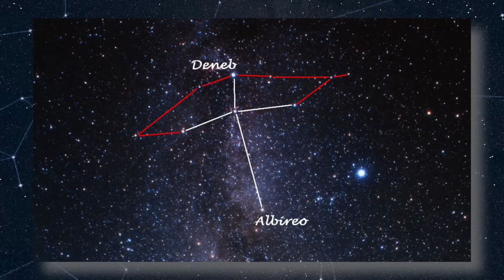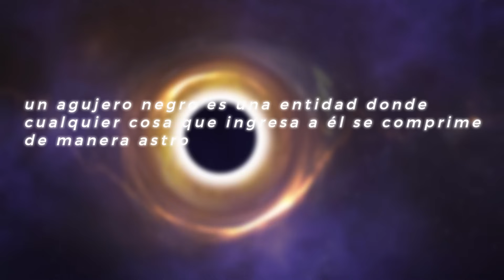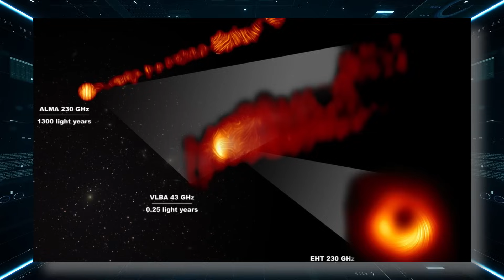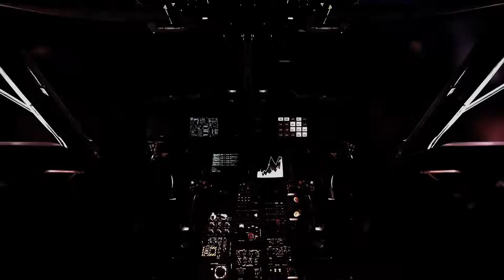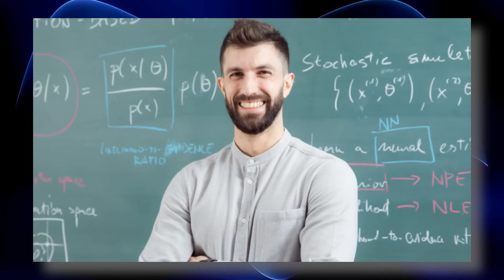HACE 1 MINUTO: ¡El Telescopio James Webb Muestra Lo Que Hay Dentro De Este Agujero Negro!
El anuncio del telescopio James Webb ha revelado que el interior de un agujero negro alberga un asombroso espectáculo de fenómenos físicos y astronómicos. En el corazón de estas singulares regiones del espacio-tiempo, las leyes de la física tal como las conocemos se desafían y las condiciones se tornan extremas.
Mediante la observación infrarroja de alta precisión, el telescopio ha logrado captar las poderosas fuerzas gravitacionales que se despliegan en un agujero negro. En su interior, las masas colosales atrapan y deforman el espacio-tiempo, generando un pozo gravitatorio tan profundo que la luz no puede escapar de él. Esto crea una oscuridad insondable y una singularidad en el centro, una región de densidad infinita y curvatura del espacio-tiempo.
Además de su peculiar estructura, el telescopio ha identificado fenómenos que desafían nuestra comprensión actual del universo. Alrededor del agujero negro, se han observado discos de acreción, formados por gases y partículas en rápida órbita. Estos discos emiten energía en forma de radiación, creando poderosos chorros de plasma y emitiendo impresionantes destellos de luz.
Las observaciones del telescopio James Webb también han proporcionado pistas sobre la formación y evolución de los agujeros negros. Al analizar los detalles de estos fenómenos, los científicos han podido estudiar los procesos de acreción y los eventos violentos que ocurren en su entorno, como la fusión de agujeros negros o el colapso de estrellas masivas.
Este descubrimiento pone de manifiesto el potencial revolucionario del Telescopio James Webb y su capacidad para revelar los misterios más profundos del universo. Gracias a su avanzada tecnología y su capacidad para explorar el cosmos en nuevas longitudes de onda, este telescopio promete continuar desvelando los secretos cósmicos más fascinantes y desafiantes, expandiendo nuestro conocimiento y comprensión del vasto y enigmático universo que habitamos.